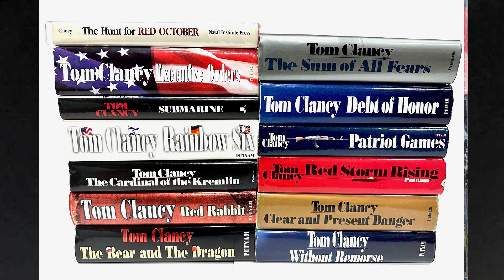Historical Board Gaming update, 3d units & Books Giveaway.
Historical Board Gaming once again has a great giveaway from April 7-12 to celebrate Tom Clancy who has given us "The Hunt for Red October" among others.